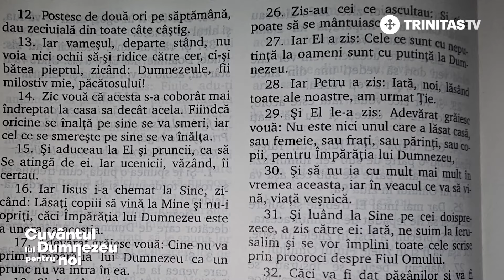Vameșul și fariseul. Înălțimea smereniei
Smerenia este, în creștinism, una dintre cele mai mari virtuți, pe când mândria este prezentată ca fiind rădăcina tuturor păcatelor. Există totuși voci care acuză Biserica, tocmai datorită acestei prețuiri a smereniei, că ar reprezenta un factor de involuție a persoanei umane, care ar fi îndrumată spre lipsa încrederii de sine și desconsiderare a propriei persoane.

🔵 Poate fi smerenia un factor de involuție a omului?
🔵 Este de ajuns să fim smeriți pentru ca Dumnezeu să ierte o viață plină de păcat?
🔵 Trece Dumnezeu cu vederea o viață plină de virtuți pentru un singur păcat, mândria?

🎥 Vom afla toate acestea, dar și multe altele, de la invitatul acestei ediții, Pr. lect. univ. dr. Sorin DOBRE.